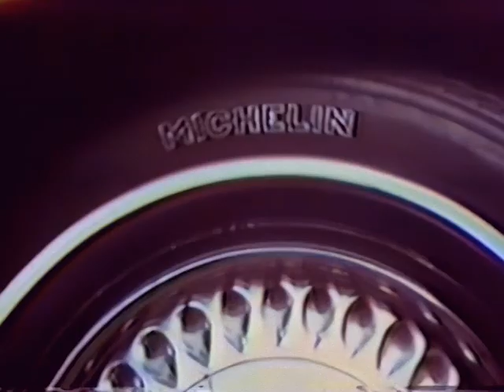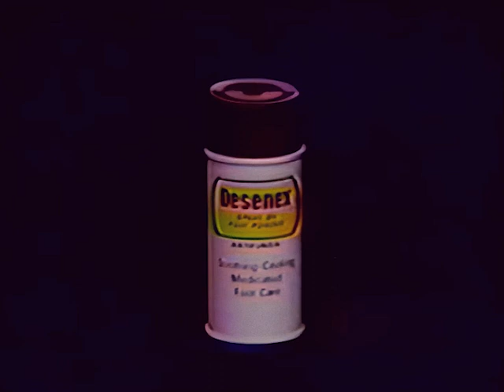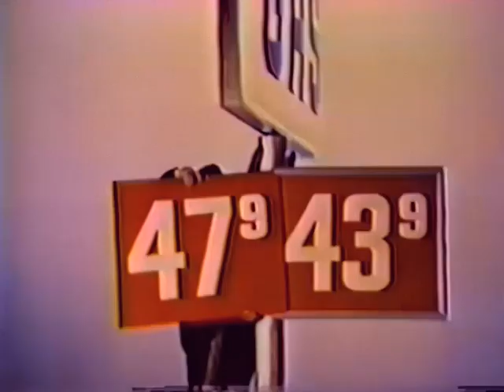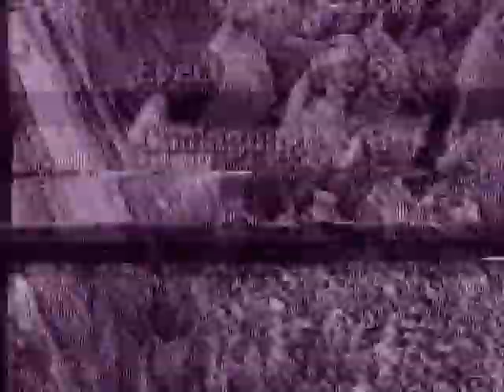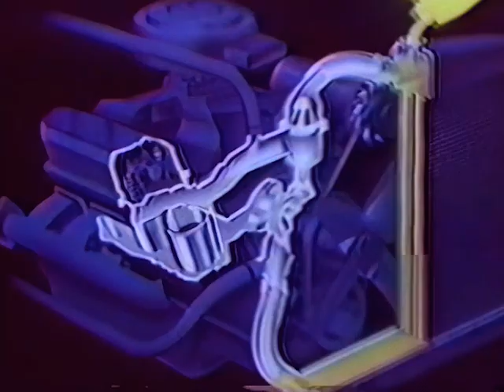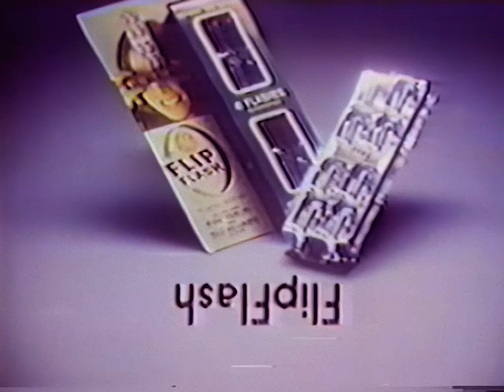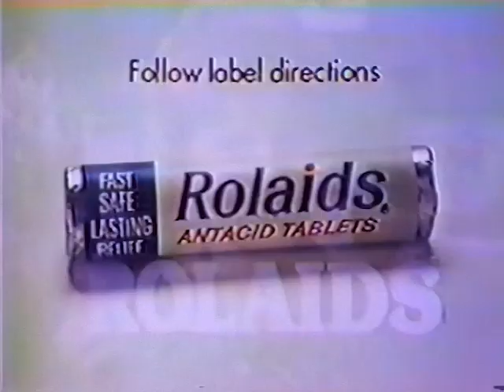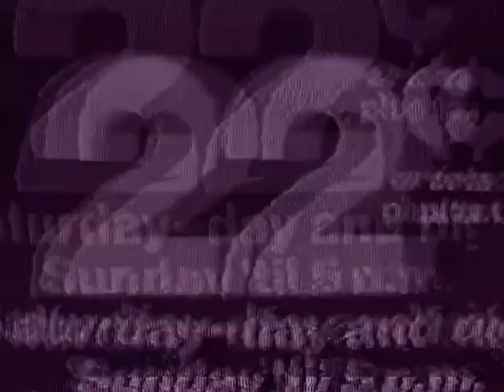Tennis - 1975 US Open Ladies Singles Final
Chris Evert V Evonne Goolagong
Off Air Recording complete with 1975 commericals